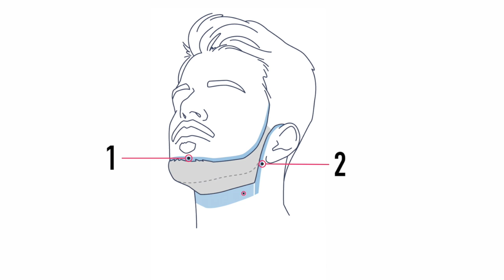Hardline Chinstrap Stubble | Panasonic ER-GD60/ER-GD50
A chinstrap features curved lines on the cheeks. Leaving the moustache as stubble without well-defined lines creates a rough look that's not overly styled.

Fading where the sideburns meet the hair and beard provides a natural finish.

Men's Care Product Lineup

on: Apr, 25, 2017